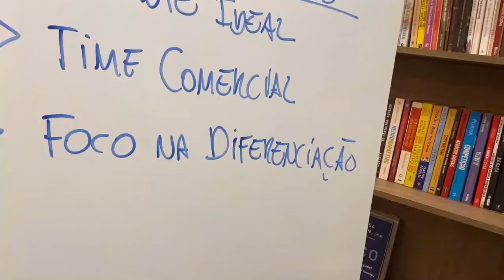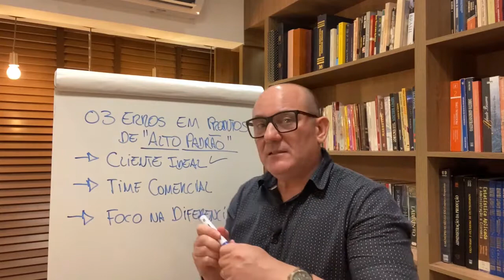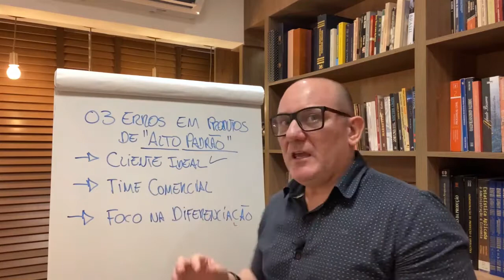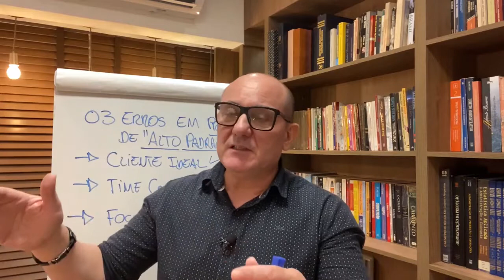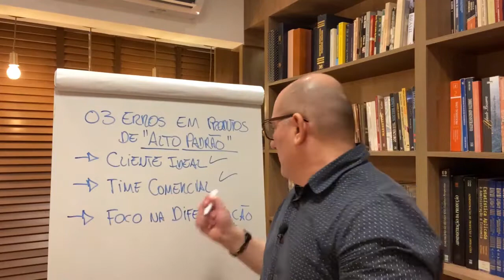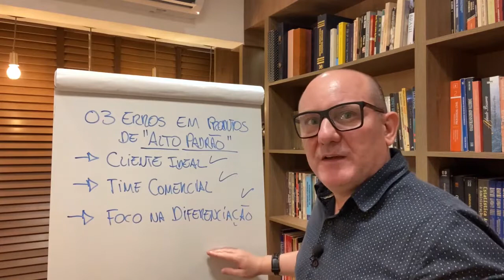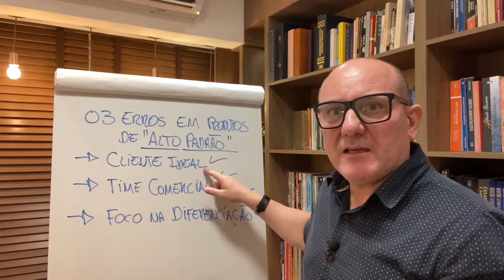03 ERROS comuns na VENDA de PRODUTOS de ALTO PADRÃO